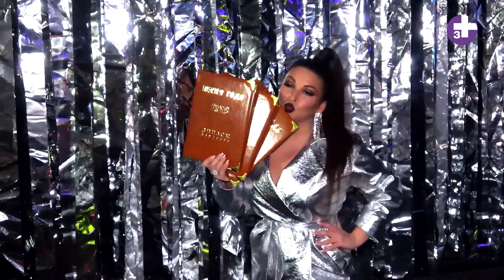LifeStyle by Anatoli Ein 30.12.2018, Episode 73 (TV3+ Estonia/TV3+ Latvia)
НОВОГОДНИЙ выпуск программы «Стиль Жизни с Анатолием Эйном» в воскресенье 30 декабря в 10:00 и 2 января в 12:20
В этом выпуске программы "Стиль Жизни с Анатолием Эйном". Вместе с телезрителями окунемся в мир музыки и полетим на Песню Года 2018!
Анатолий Эйн уже приготовил эксклюзивные поздравления от Филиппа Киркорова, Ани Лорак, Валерии, Алсу, Кристины Орбакайте, Лаймы Вайкуле, Николая Баскова, Ирины Аллегровой, Анжелики Варум и многих-многих других самых ярких звезд Легендарной «ПЕСНИ ГОДА», а также от друзей и партнеров программы!
«Стиль жизни с Анатолием Эйном» - это новые тренды, популярные маршруты для путешествий, увлекательнейшие мероприятия и потрясающие эмоции, словом, это весь мир, в котором никогда не бывает скучно, это ваш незаменимый путеводитель, яркий и заманчивый.
Eще больше ЗВЕЗД на @LifeStylebyEin